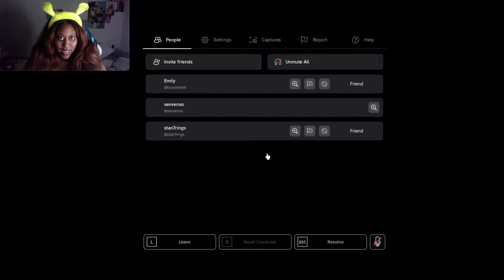WE PLAY THE MIMIC CHAPTER 3 ON RBLOX| SEVTOBER DAY 3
WELCOME TO DAY 3 OF SEVTOBER! I'm so freaking excited to finally announce the surprise I've been keeping! I hope y'all enjoy todays video! LOVE YALL!!